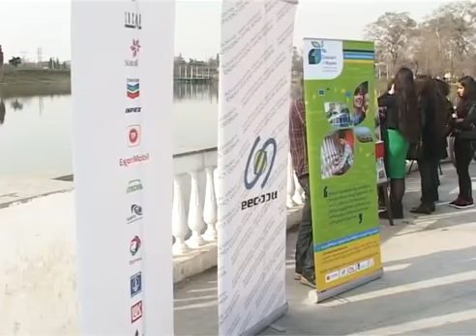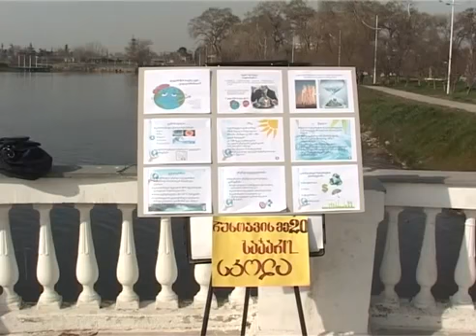მდგრადი ენერგეტიკის დღე ქალაქ რუსთავში - ქვემო ქართლის ტელეკომპანია